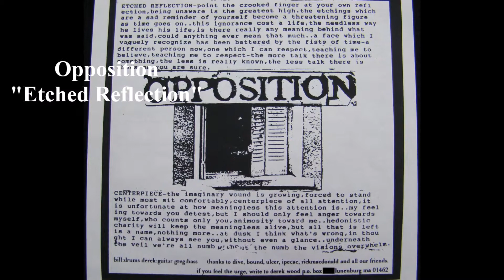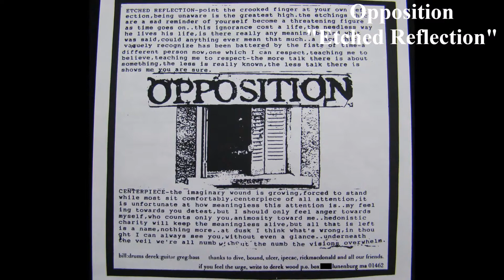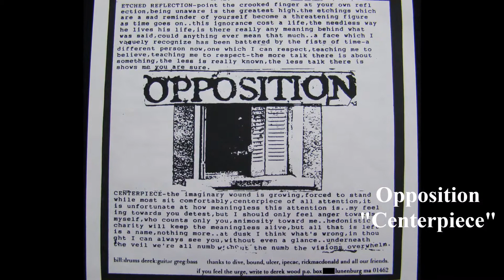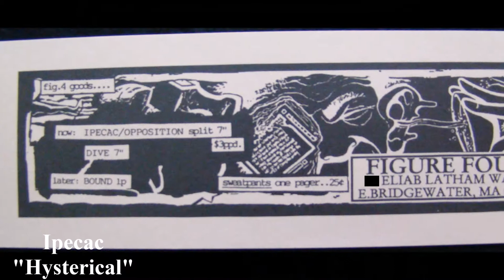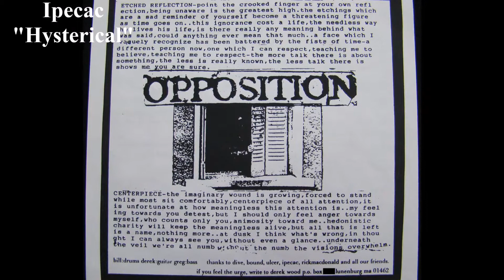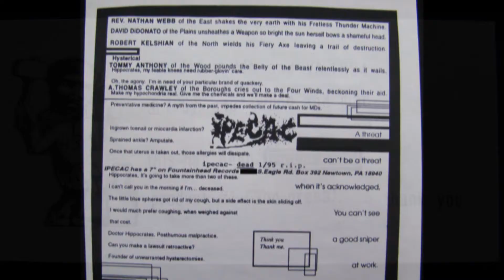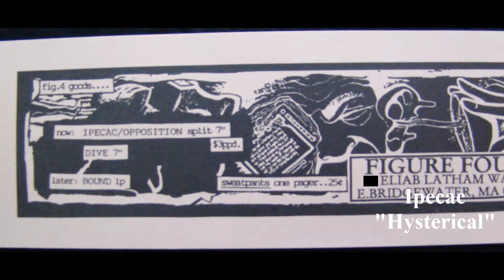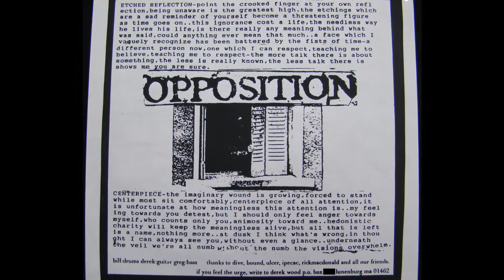Opposition / Ipecac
Split 7"

Opposition "Etched Reflections"
Opposition "Centerpiece" 2:39
Ipecac "Hysterical" 4:41